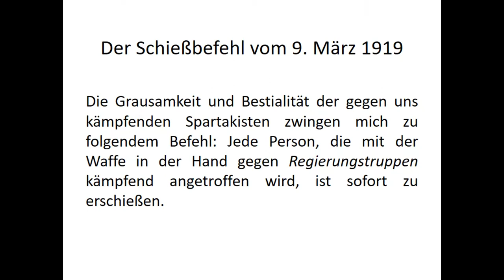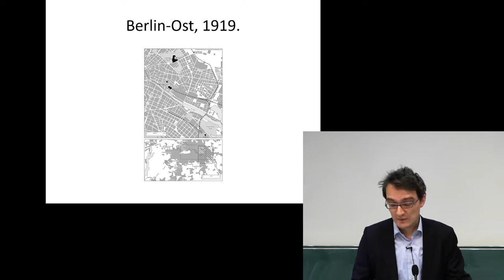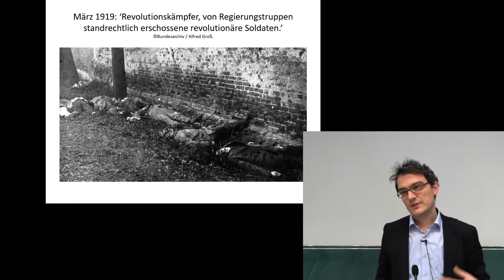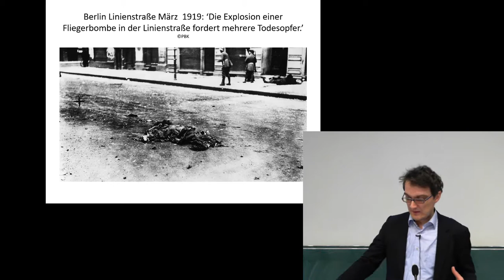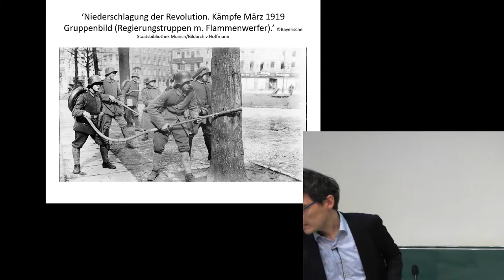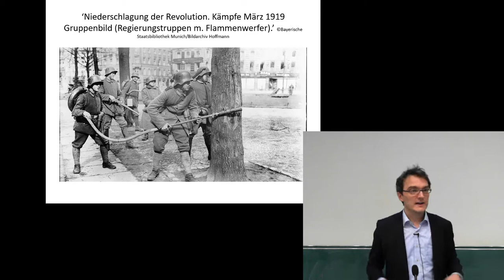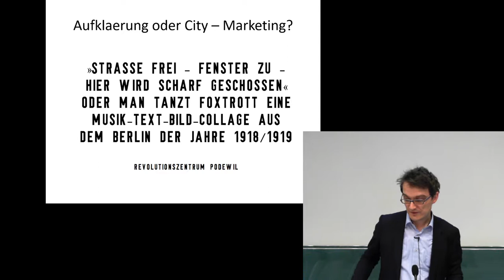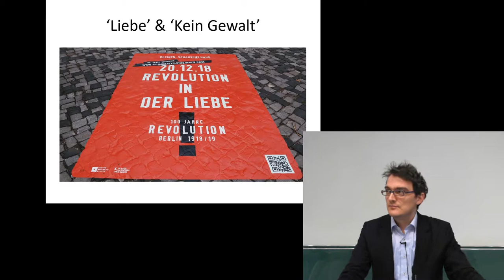Ringvorlesung "Die große Furcht", Vortrag Mark Jones, 28.11.2018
Angst und Gewalt. Eine neue Geschichte der deutschen Revolution 1918–19

Welchen Einfluss hatten Angst und Gewalt auf Politik und
postrevolutionäre Strömungen während der Novemberrevolution
und der Frühphase der Weimarer Republik?

Mark Jones ist Research Fellow an der Freien Universität
Berlin und am University College Dublin. Schwerpunkt
seiner Forschung ist der Zusammenhang zwischen Gewalt
und politischer Kultur in Deutschland im 20. Jahrhundert.

Bleiben Sie immer über die neusten Projekte der Abteilung für Regionalgeschichte informiert